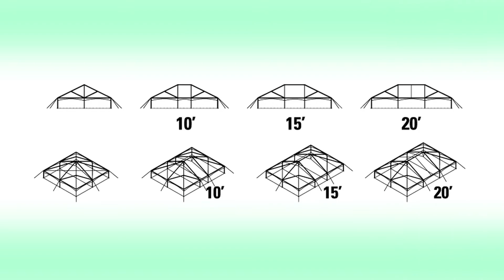Jumbotrac® | Engineered Slide Track Frame Tent System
Learn about the Jumbotrac®, an engineered frame tent system available in widths from 20' up to 50' in many different configurations.